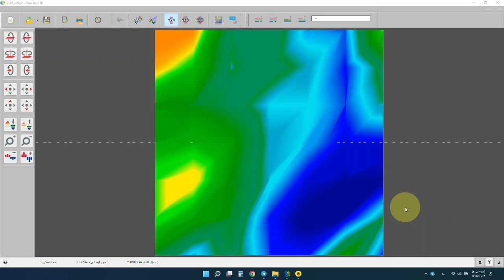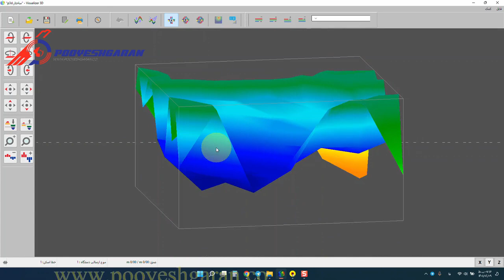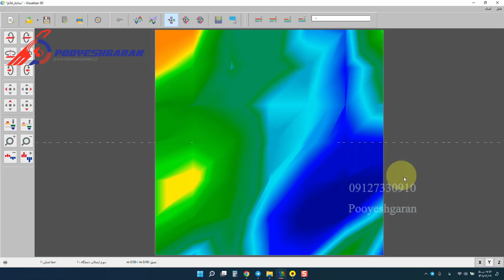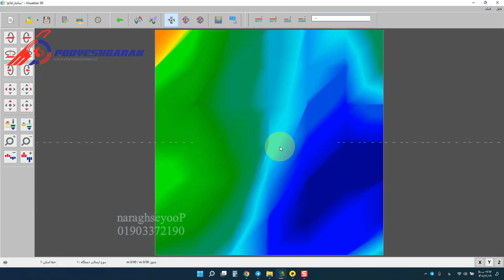نحوه نمایش فلزات جدید و شباهت نسبی آن‌ها با سفال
مثالی از نحوه نمایش فلزات جدید و شباهت نسبی این فلزات با سفال در محیط های مسکونی در برنامه های ویژوالایزر